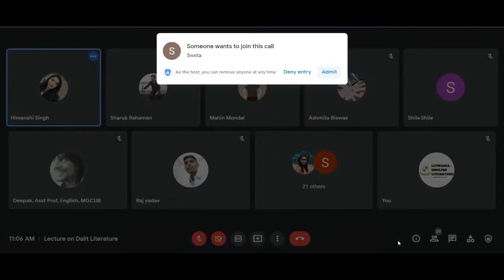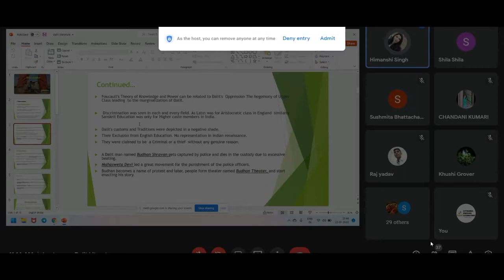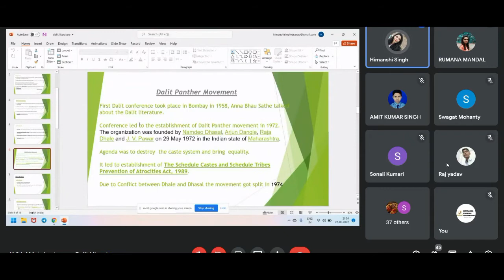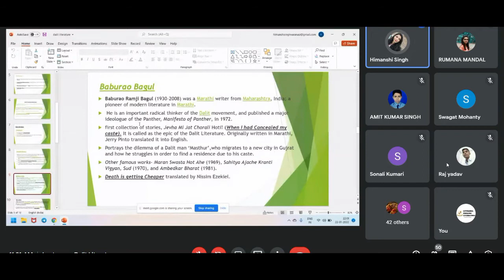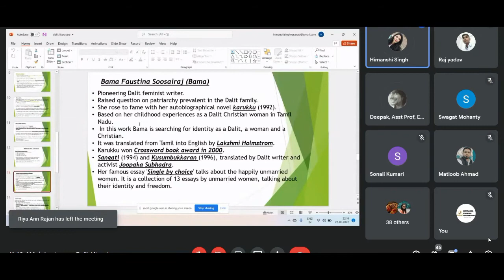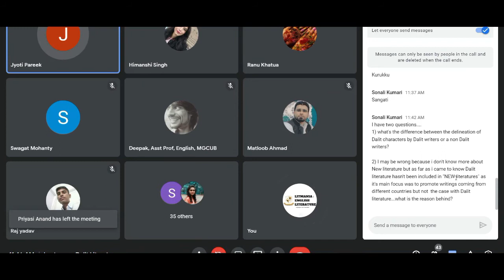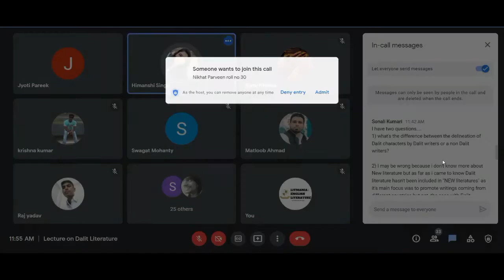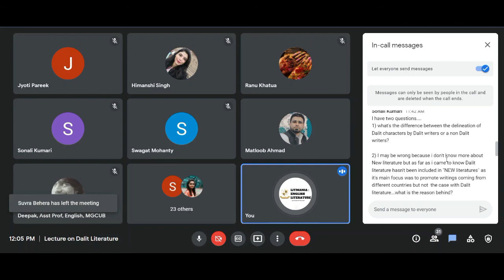Dalit Literature| UGC-NET| GATE| LITMANIA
Resource person: Himanshi Singh (Studied at BHU)